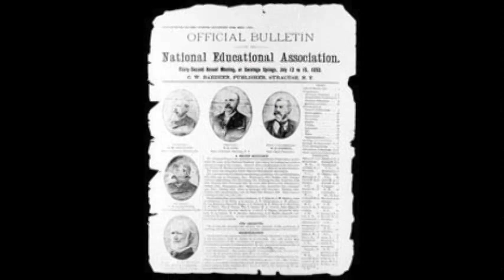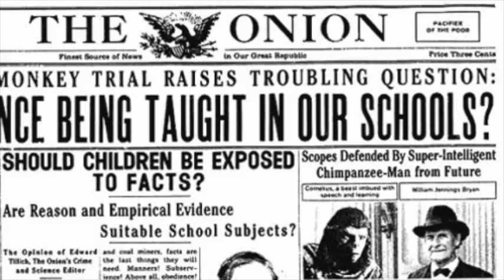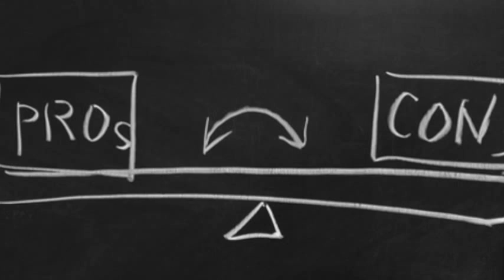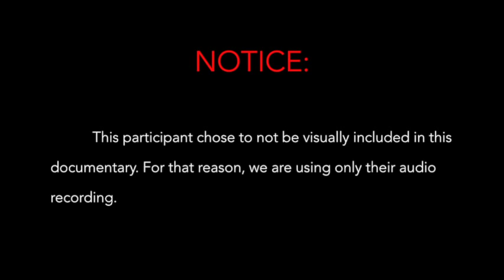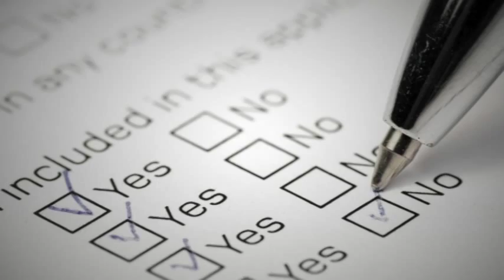Teacher Tenure Documentary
Petition to remove teacher tenure.

Narration Script

(0:59-1:34) In 1885, the National Education Association demanded that teacher's job security be made a political issue. Prior to 1885, teachers were fired predominantly because of their race, gender, or pure favoritism. The following year, Massachusetts became the first state to pass a tenure law for non-college teachers. In 1909, New Jersey solidified that idea by specifically guaranteeing protection for all K-12 teachers. Teacher's unions were primarily formed after the Great Depression to serve as a voice for all teachers and whose intention was to protect their rights.

(2:28-2:43) Those with innovative projects and lesson plans would feel secure in the classroom rather than fear being targeted by administrators. In the sciences, tenure has been used to protect teachers from religious parents who disagree with certain theories and file complaints.

(2:59-3:13) This reform is the center of much controversy, with various pros and cons. From 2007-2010, only 88 out of 80,000 city school teachers have lost their jobs due to poor performance in NY(New York Daily News).

(12:16-12:41) Propostition 74, otherwise known as Put the Kids First Act, was an act introduced by CA Govenor Arnold Shwarzenegger in 2005 to extend the probationary period for tenure from 2 years to 5 years. The act was shot down and never passed.
Former Mass. Gov. William Weld tried to pass legislation requiring teachers to take competency tests every five years.